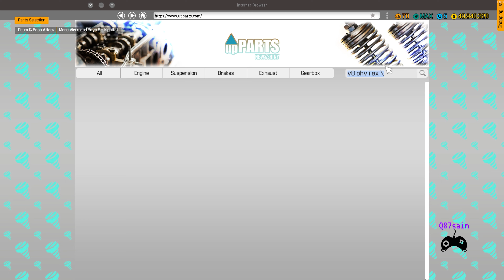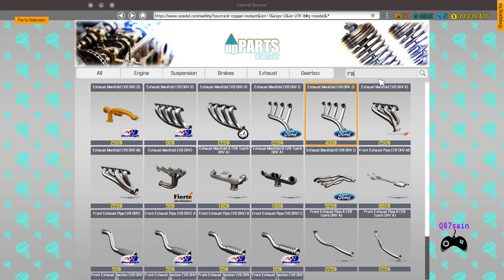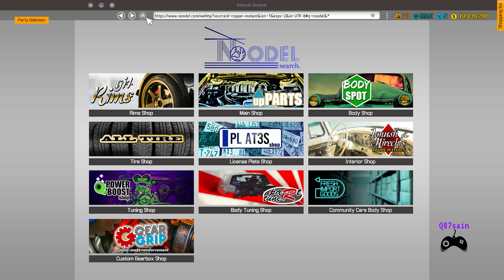Car Mechanic Simulator 2018 #68: 1965 Shelby Cobra Restoration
محاكي الميكانيك: إعادة بناء من الألف الى الياء لشيلبي كوبرا 1965

Car Mechanic Simulator 2018: 1965 Shelby Cobra Restoration Game Play